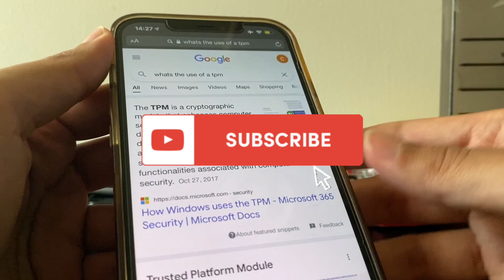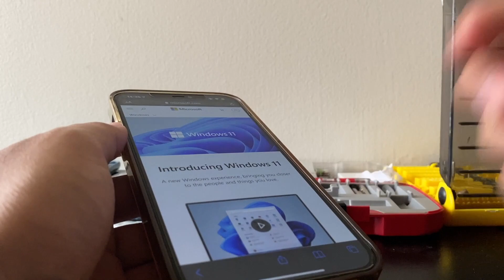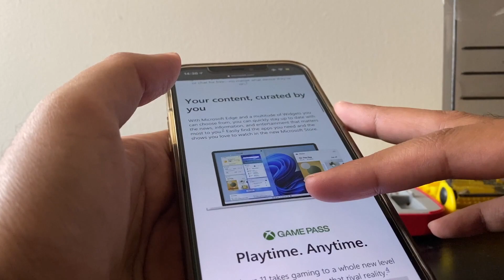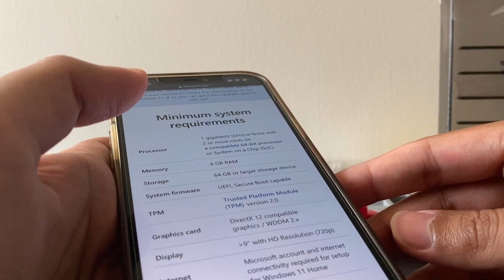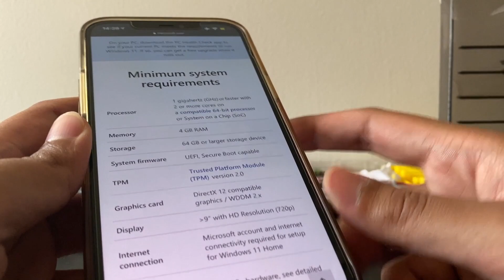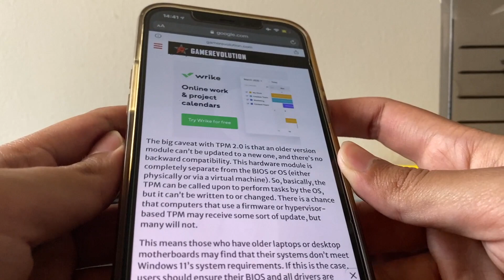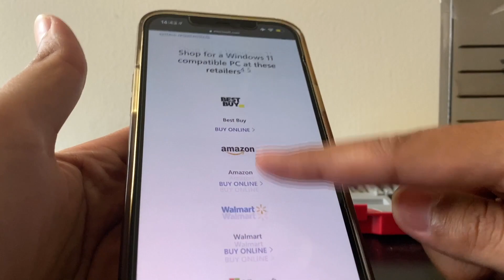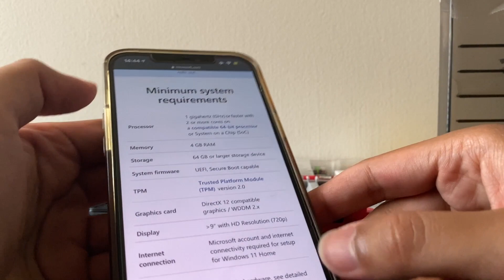Do You Need A TPM To Run Windows 11? | Windows 11 Requirements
In this video I explain whether you need a TPM for Windows 11. Windows 11 will be out later this year and according to the website's Windows 11 Requirements spec sheet, it requires something called a TPM.
So, what is a TPM? TPM stands for Trusted Platform Module which is basically a pc component that encrypts, decrypts, authenticates etc, your data. It basically going to be an extension of Windows 11's new security features. It is not needed to run Windows 10 and earlier, however Windows 11 does indeed require a TPM module which if you are on a PC, you will have to purchase separately to Run Windows 11 but if your laptop does not already have one, there's probably no hope to upgrade to Windows 11 in 2021.
There maybe some hope in the form of emulated TPM however, this is not confirmed. Older PC's and older Boards sometimes, have proprietary TPM modules so getting them maybe a bit of a challenge as most are not manufactured now.

I also explain the Windows 11 System requirements in this video, which are honestly quite decent, apart from the fact that Windows 11 does require a DX 12 or Direct X 12 supported graphics card. So yeah the answer to whether Does Windows 11 Require a DX 12 Graphics card? is Yes!
So lets jump into explaining does Windows 11 require a TPM module?
TPM Explained: (00:00)
Quick Answer: (2:06)
Long Answer: (2:29)
Spec Requirements: (3:16)